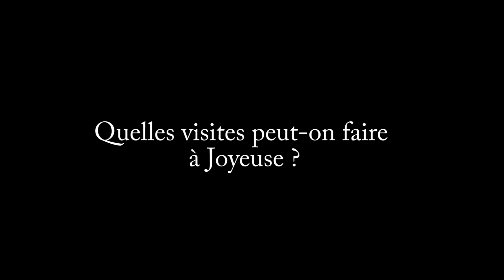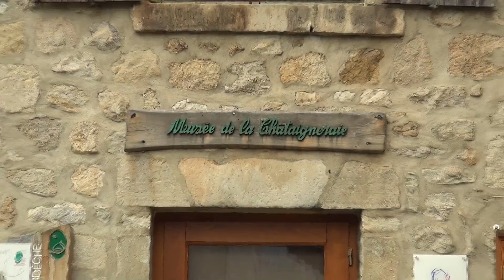La ville de Joyeuse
Un panorama de la ville de Joyeuse.